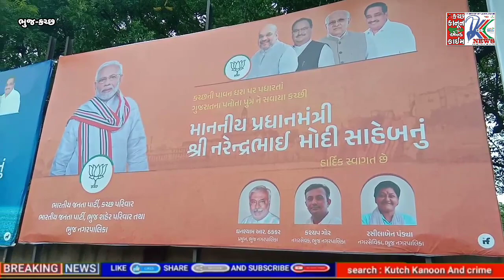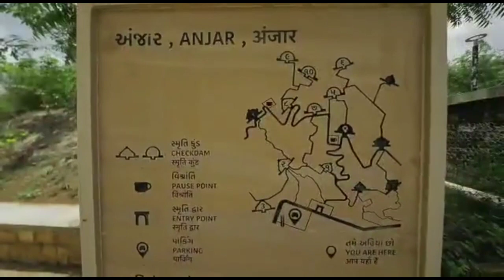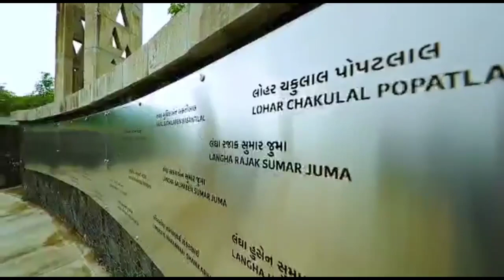Kutch : વડાપ્રધાનને રોડ શો દરમ્યાન સત્કારવા દરેક સમાજના મોભીઓ પહેરવેશ સાથે ઉમટશે : અનિરુદ્ધ દવે...